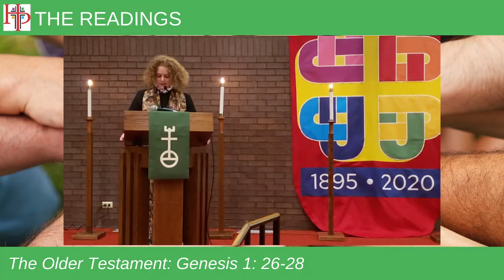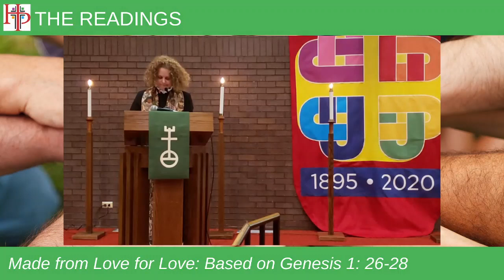Sermon: Sixteenth Sunday after Pentecost: Humanity Sunday